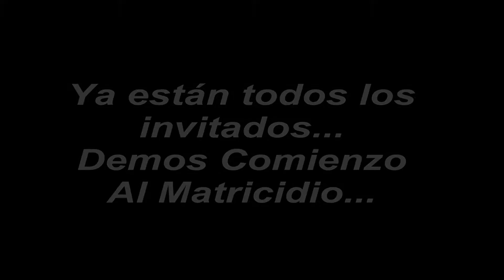Día del Asistente 2016 "El Matricidio"